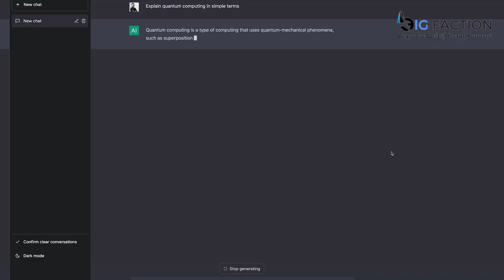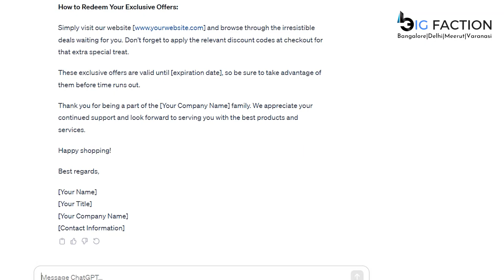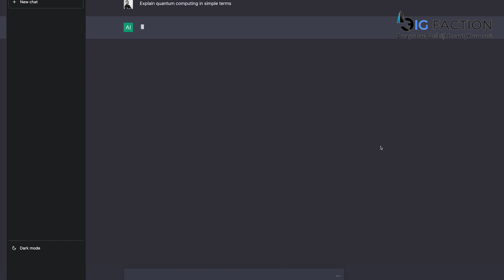Boost Your Business with ChatGPT: Simplifying Digital Marketing Success! | Big Faction